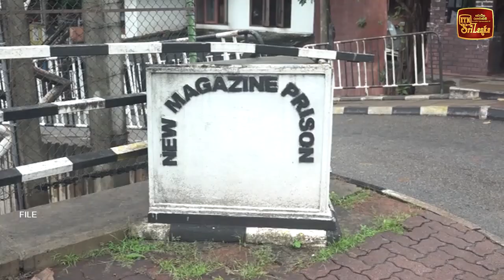බන්ධනාගාර නිලධාරීන් ගෙන ගිය වෘත්තීය ක්‍රියාමාර්ගය අවසන්